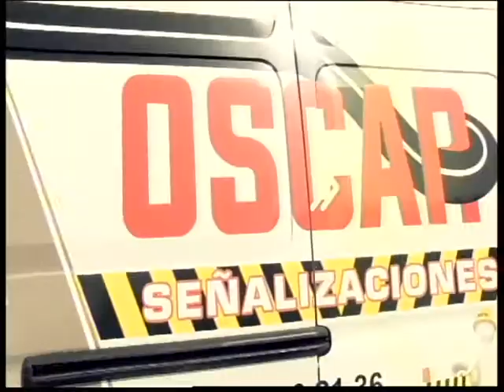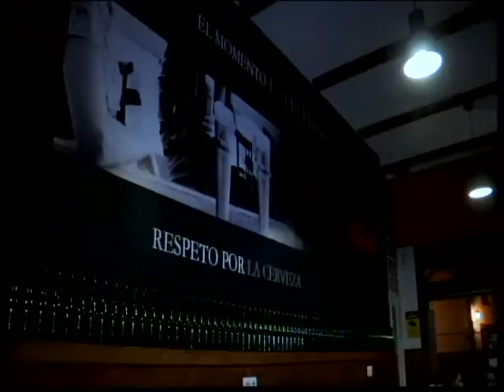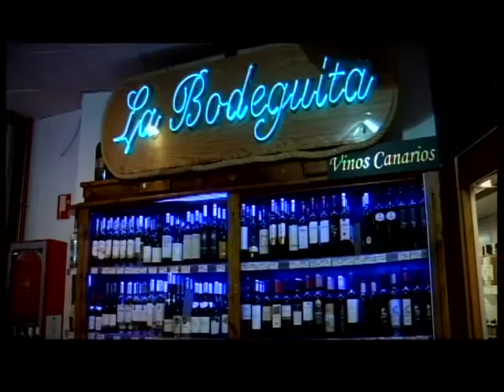El Magazine de Obe I 19 septiembre 2017